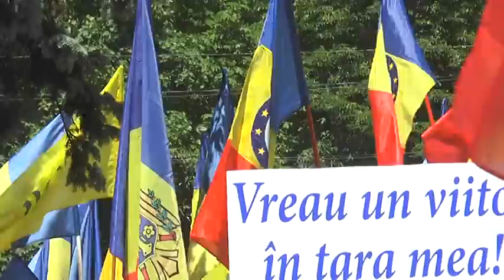2 часть. Антиправительственная массовая акция протеста. 07.06.2015